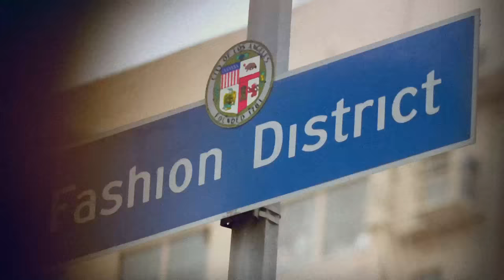Soul Train Dancer Aretha Jackson On Fashion! | I Was A Soul Train Dancer | Soul Train Awards '22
Aretha Jackson talks about her rise into fashion and dancing fame on this special Soul Train Awards '22 edition of I Was A Soul Train Dancer! And check out the 2022 Soul Train Awards on November 26th at 8/7 C!